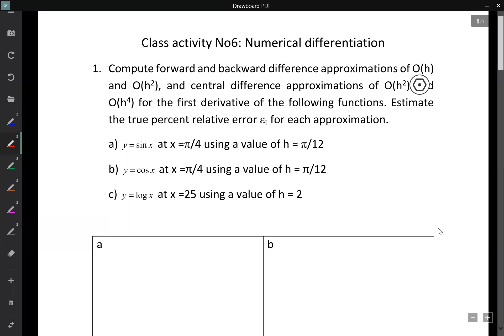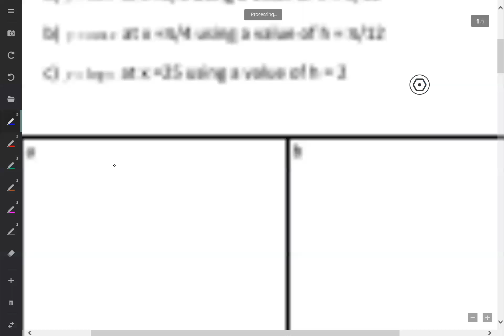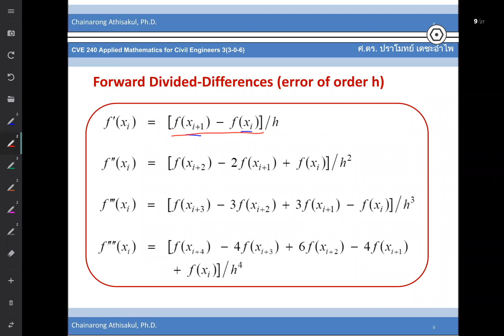CVE240 G31 2_4_63 No4